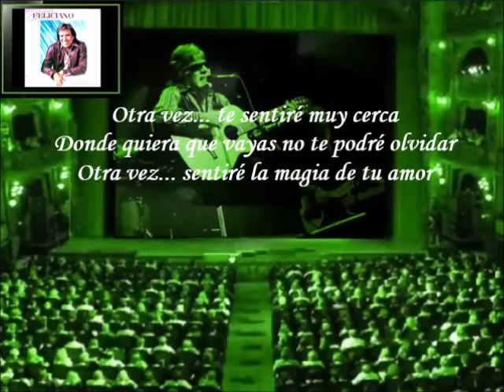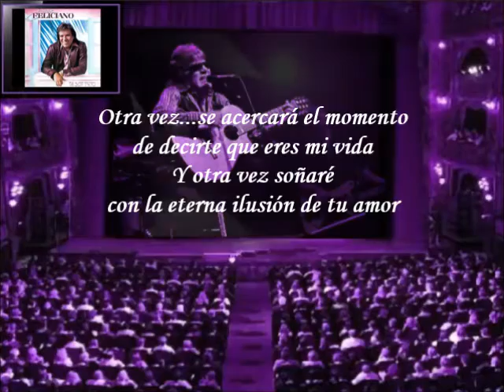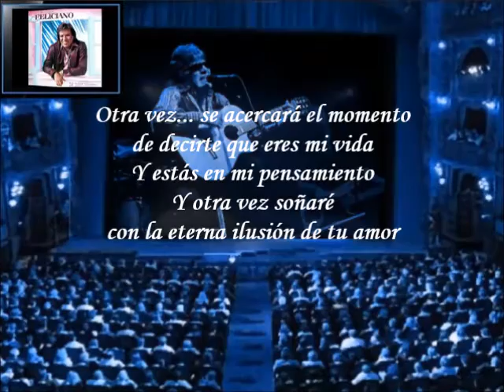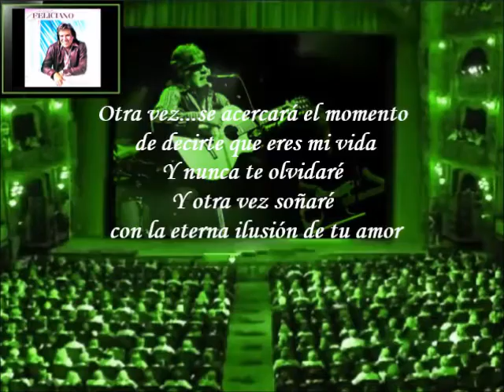José Feliciano - Otra Vez (Letra)